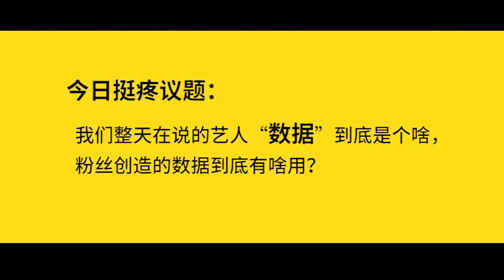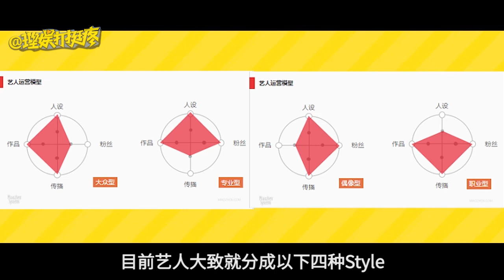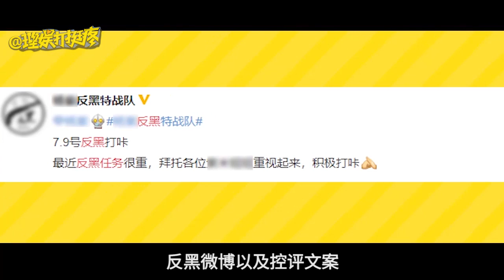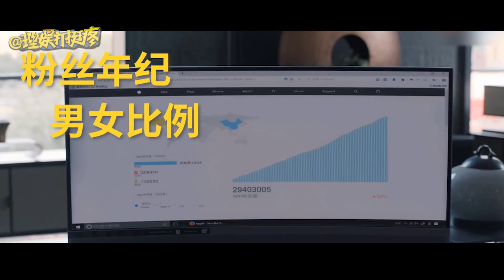【理娱】当代娱乐圈数据图鉴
理娱打挺疼 最近周杰伦登顶超话，李现成为“七月男友”。从国民歌手依旧能打，到大势演员现象级爆红，背后都是同一个——明星数据。所以那些年我们说的“明星数据”到底都有啥？能干啥？